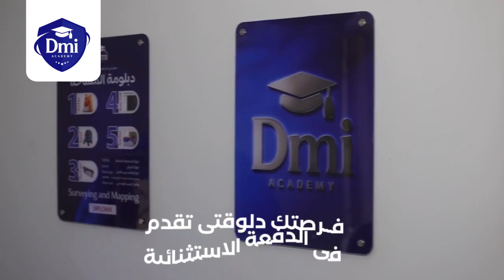"تصوير احترافى لأكاديمية دى ام اى بالزقازيق " انتاج شركة مصمم الزقازيق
مصمم الزقازيق ... دعاية شركتك هي واجهتك
نمتلك العروض والأدوات الفنية أفضل حلول وخدمات التصوير الفوتوغرافى الاحترافي .